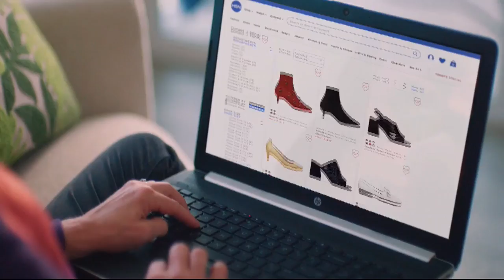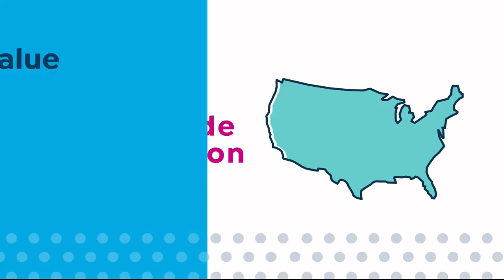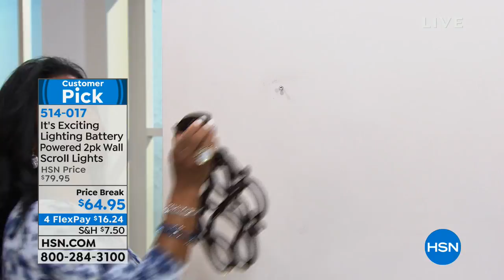HSN | Household Helpers 09.17.2018 - 01 AM